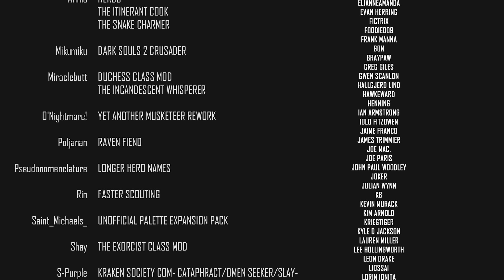The Swiniest Prince | Modded Darkest Dungeon 2020 Campaign | Let's Play | Part 22